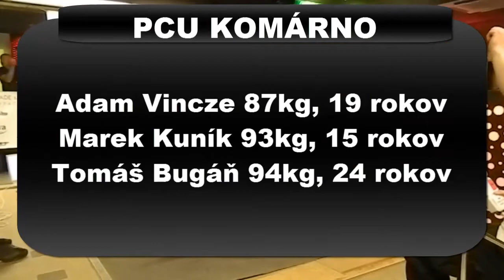PCU Komárno na WPC Československom pohári v tlaku na lavičke a mŕtvom ťahu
Adam VIncze 160
Marek Kuník 185 / 100
Tomáš Bugáň 260
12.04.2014